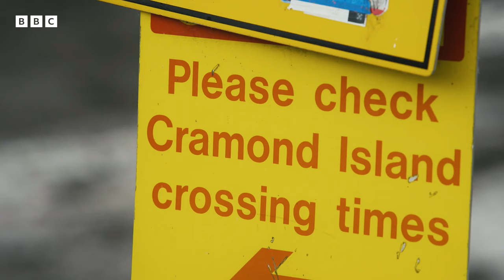Man clings for life after being cut off by tide | Saving Lives at Sea - BBC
"I was praying to my mother and father that I'm coming now..."

When on a pilgrimage to Scotland to chase his family's history, Danny took a trip to Cramond Island where he ended up stranded, cut off from the mainland by the fast rising tide.